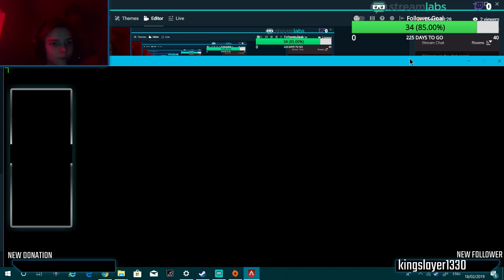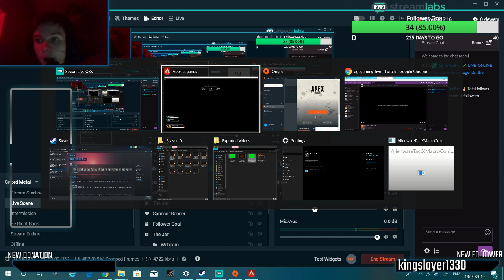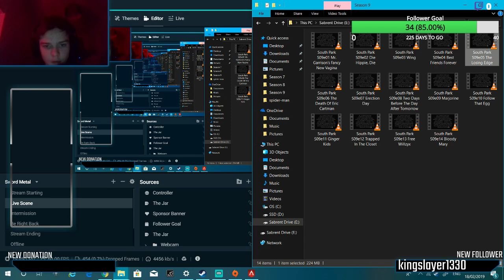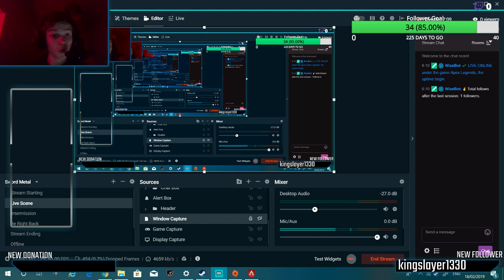MY FIRST TIME PLAYING | Apex Legends